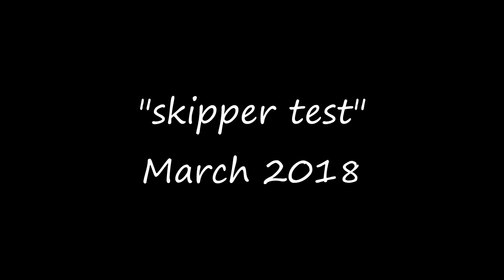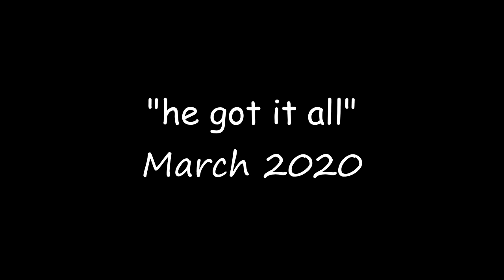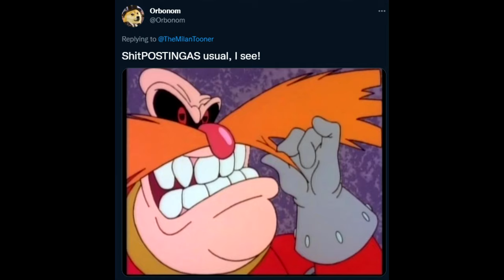THE SURPRISIEST SURPRISE EVER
WARNING: CONTAINS SOME LANGUAGE THAT MIGHT MAKE LITTLE BILLY SAD